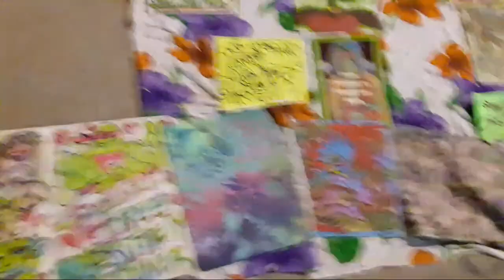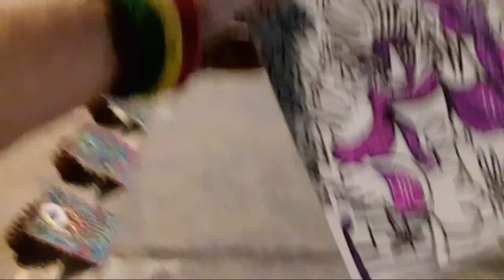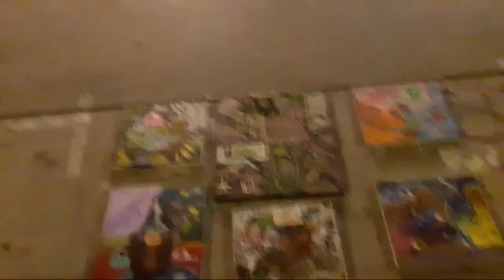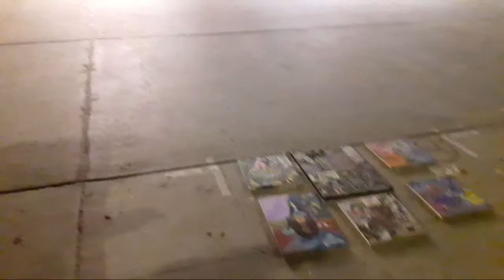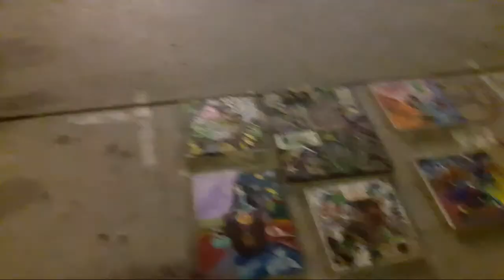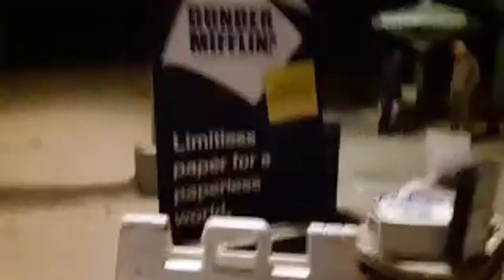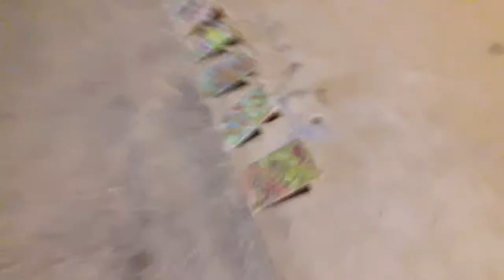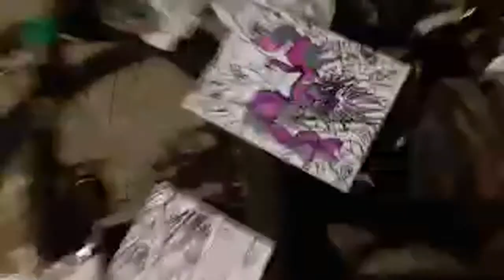Venice Boardwalk Thanksgiving 2022 Free Brittney Griner's Grinders street art protest LA Los Angeles